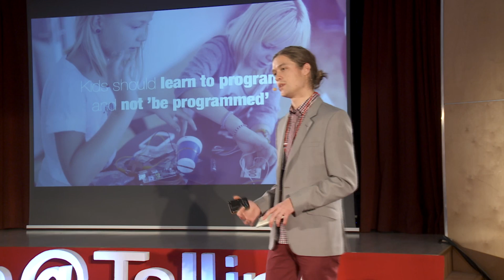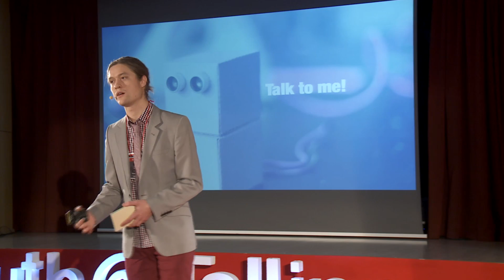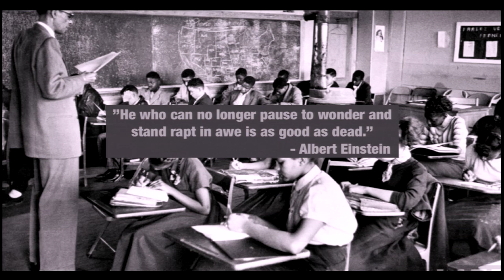Prototyping future learning: Carl Bärstad at TEDxYouth@Tallinn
Having gone through conventional education himself, Carl tells us the story of how he reclaimed his own curiosity by "hacking himself" and how he is now using this insight to make technology more fun, engaging and accessible in the 21st century "classroom" through his projects Hackerspace in a box and Kids Hack Day to foster curiosity-fueled learning and creative thinking. Carl graduated in 2011 from Lunds Tekniska Högskola with a MSc in Industrial Engineering and Management. He wrote his master thesis on Communicating Science, taking him away from the academic setting towards a more hands-on approach to education, starting with kids.